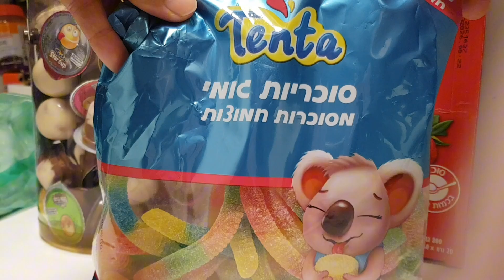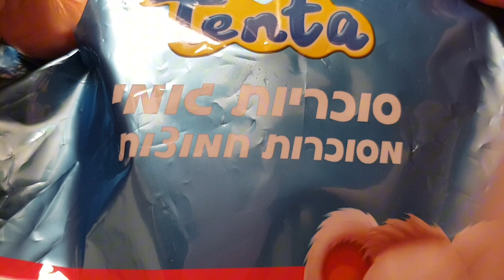SUGAR COATED GUMMYBEAR || GUMMIES || REVIEW